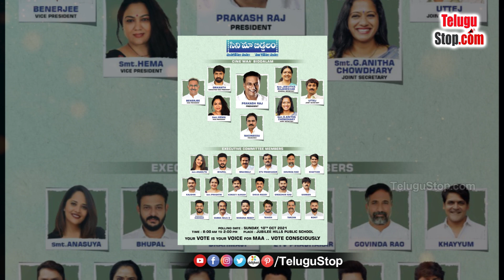Reasons Behind Manchu Vishnu Won MAA Elections | మా ఎన్నికల్లో విష్ణు గెలుపుకు అసలు కారణాలివే..?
The results of the Movie Artists Association election have come out. It is noteworthy that in the election battle of the Movie Artists Association, which was held in a hurry, thManchu Vishnu Won as MAA President.Movie analysts believe that Manchu Vishnu cleverly hit Prakash Raj.
Manchu Vishnu, who was silent till four days ago, released video bytes with several film personalities and said that it would be good for the members of the association only if the Telugus win the presidency.From Mega Heroes Nagababu only Supports Prakash Raj  but Vishnu says that he has many close friends among the mega heroes. While Prakash Raj did not announce the manifesto, Vishnu noticed the mistakes that Prakash Raj was making and was careful not to make those mistakes in his case.
 It was also a plus for Vishnu to say that he would build a building for the Movie Artist Association at his own expense. There is a chance that the Prakash Raj Movie Artist Association will stay away from the elections in the future due to the results of this election.

*Editor.Anand*
*Publish: Swapna*